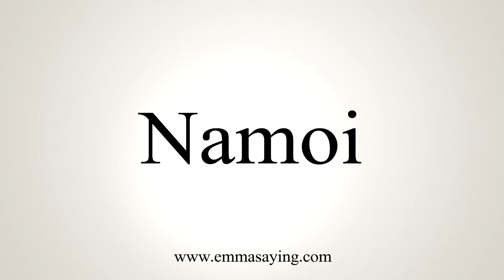How To Say Namoi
Learn how to say Namoi with EmmaSaying free pronunciation tutorials.